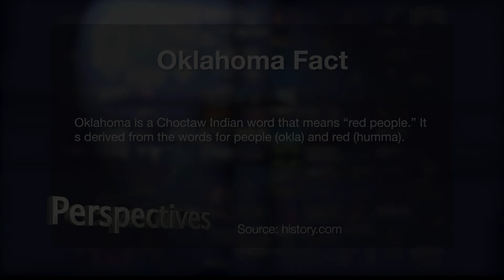Perspectives: OKPOP - Bob Blackburn and Jeff Moore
Our guests are Bob Blackburn and Jeff Moore.  They’re here to fill us in on OKPop